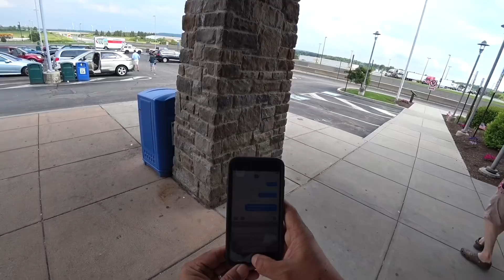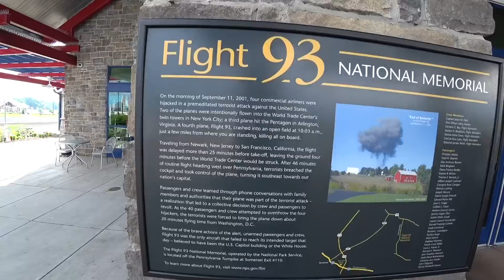June 10, 2018/743 Update on Larry